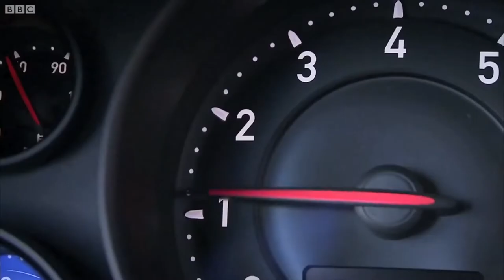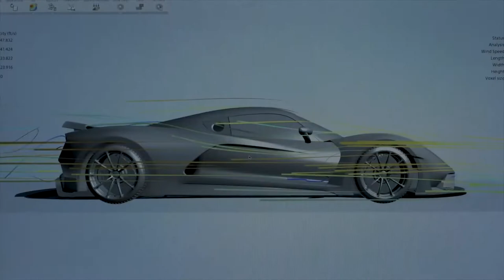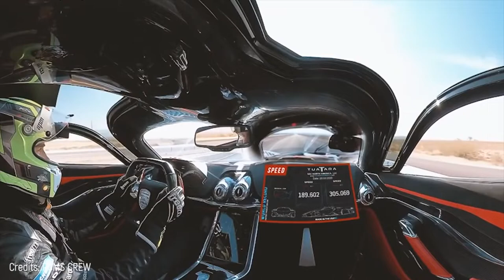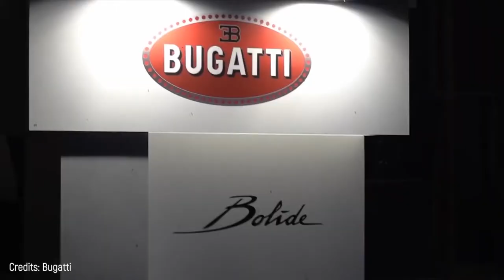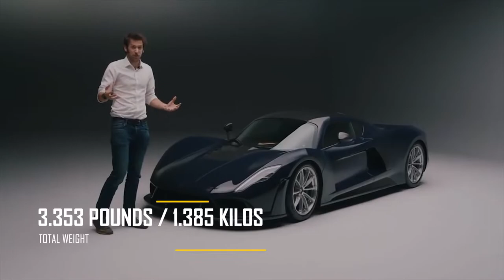THE FASTEST AND EXPENSIVE CARS 2022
When it comes to the world's fastest cars, the speeds achieved are insane. From the familiar Bugatti to Koenigsegg, these are the fastest cars out there!

Here is the list:

-Bugatti Bolide
-Bugatti Chiron Supersport 300+
-SSC Tuatara
-Koenigsegg Agera RS
-Czinger 21C
-Bugatti Chiron

About Us:

Top AND Top is an education and entertainment channel dedicated to creating interesting Tops, Lists, and more.